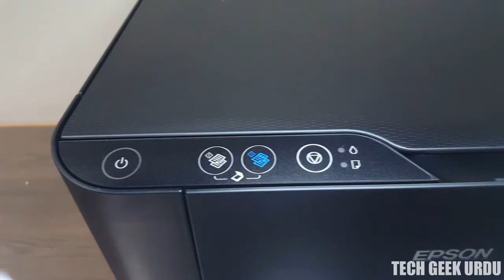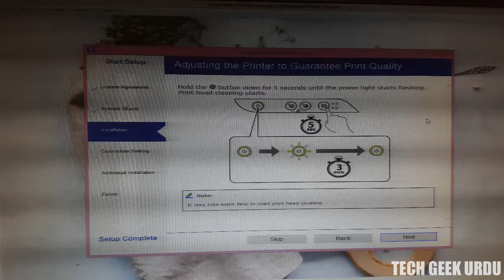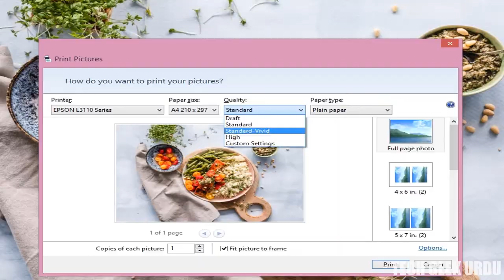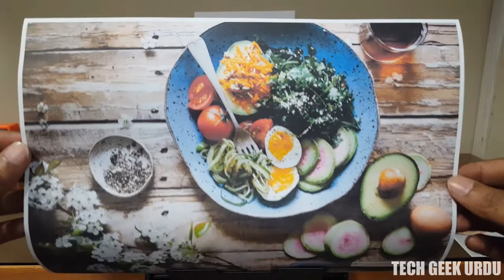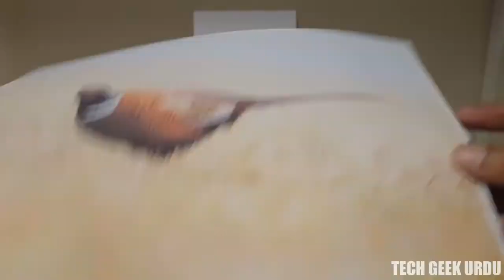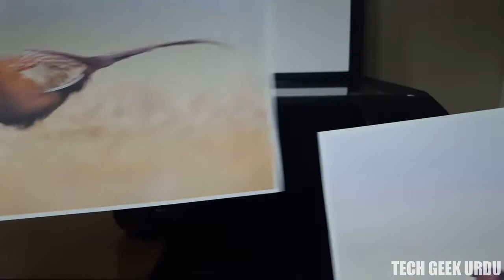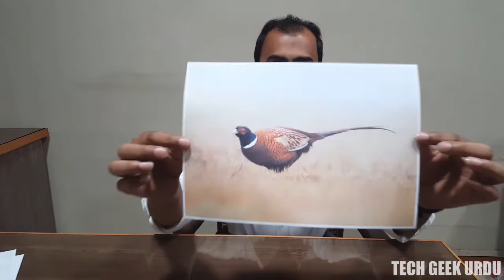Epson L3110 All in one Printer (URDU / Hindi Review)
Dost. !
Aj apke liye Epson L3110 EcoTank Printer ka Review le ker aya hun.
Jiski Price 26,500/- Rs. hai.
Jo ke aik Best Mid range Printer hai.